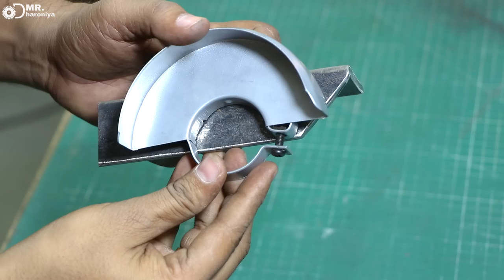How to make cutter machine using angle grinder || Mr. Dharoniya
ESAB Xpert Weld 200 IGBT Inverter based Single Phase Compact Arc Welding Machine